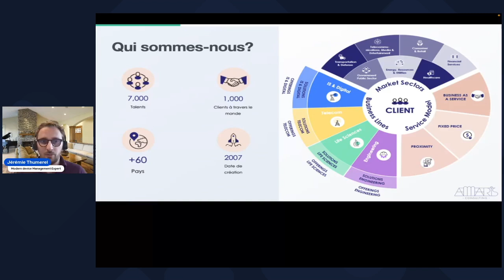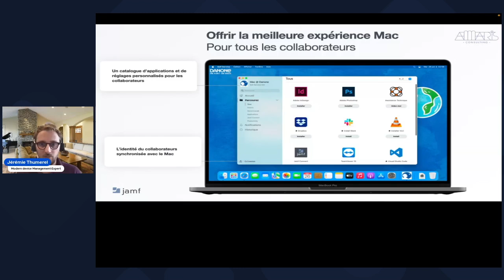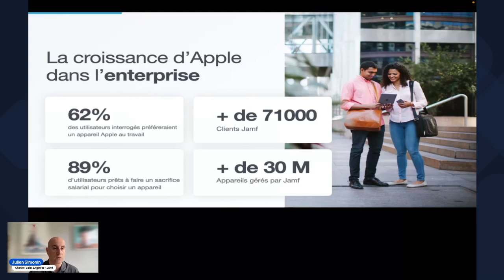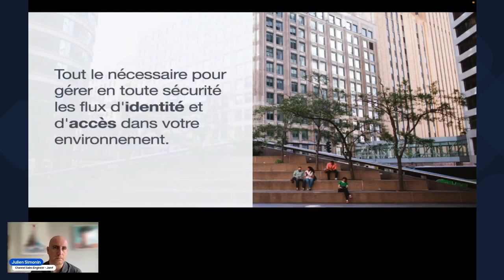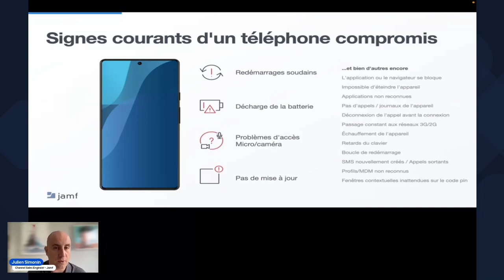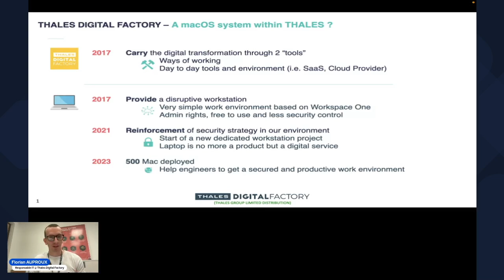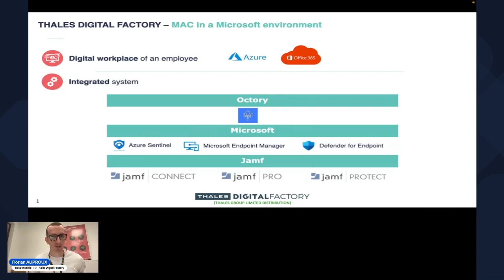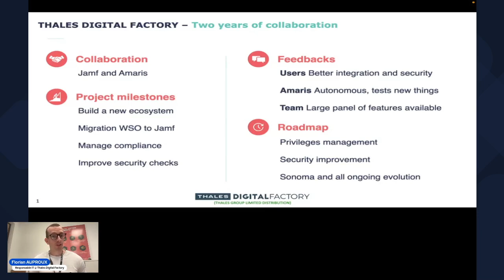Webinaire Jamf x Amaris : Sept 2023